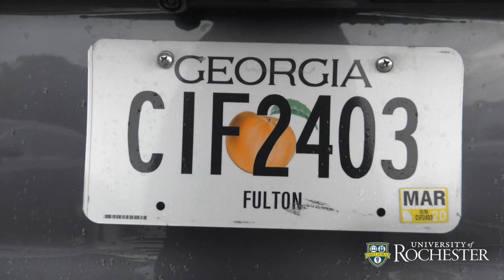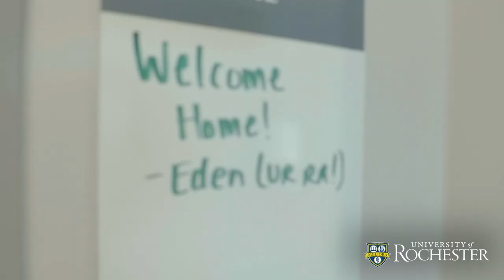Move-in Day for the Class of 2023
Paul Yoon ’23 lived in Texas before moving with his family to South Korea to attend high school. Wednesday, he set up a new address nearly 7,000 miles from home: the University of Rochester.

“I’m definitely nervous, but it’s a good nervous,” said the environmental sciences major, a violist who plans to audition for the University’s symphony orchestra. “I’m excited to be here.”

Yoon is one of 1,396 students in the College’s incoming Class of 2023. They come from 44 states and 65 countries and were selected from a record 21,300 applicants. More than 300 international students moved in Monday. The Eastman School of Music welcomed 130 first-year students from 35 states and eight countries.

As incoming students and their families lined their vehicles up in Park Lot on Wednesday morning, they were serenaded by College a cappella groups.

University President Sarah C. Mangelsdorf and her husband, Karl Rosengren, a professor in the Department of Brain and Cognitive Sciences, greeted students and their families at residence halls on the River Campus. The couple, who began their roles July 1, helped student volunteers unload packed vehicles in front of the Susan B. Anthony Halls.

“She seems like a nice, lovely person,” said Anna Job, a microbiology major from Germantown, Maryland. “I look forward to getting to know her.”

After settling in, students in the College and at the Eastman School of Music will engage in orientation activities leading up to the first day of classes on Wednesday, August 28.